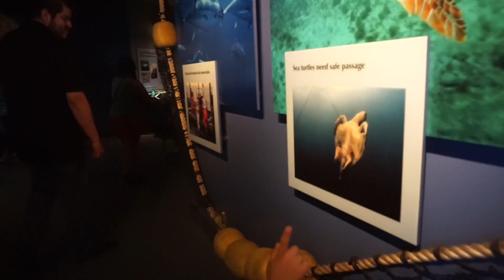Monterey Bay Aquarium Family Fun Trip Adventures with Roman & Jet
Our first trip to Monterey Bay Aqurium! Jet sees the ocean for the first time! Having a blast seeing the fun and intresting sea creatures.